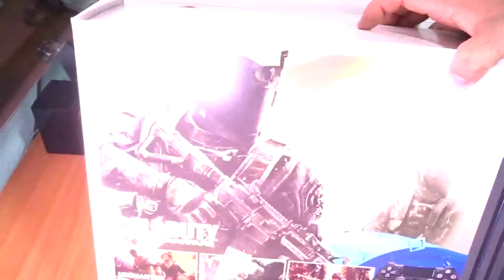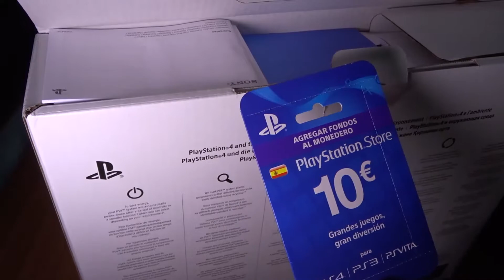Unboxing PS4 PRO 1TB Plan Renove GAME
▬▬▬▬▬▬▬▬▬▬▬▬-=[ Mostrar más, abrelo es útil! ]=-▬▬▬▬▬▬▬▬▬▬▬▬▬

Descripción:
·Playstation 4 PRO 1Tb - Tarjeta Gráfica: 4,20 Teraflops de AMD Radeon con mayor tasa de FPS
·Más rápida, más potente - Nuevo modelo con compatibilidad 4K y HDR, disfruta de imágenes más reales y mejor resolución